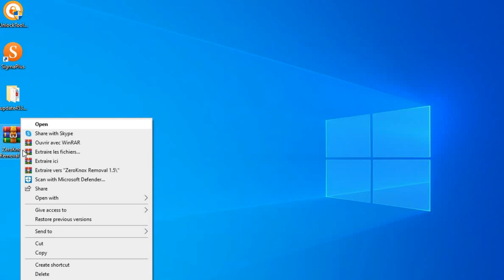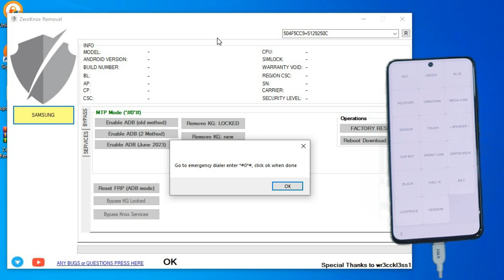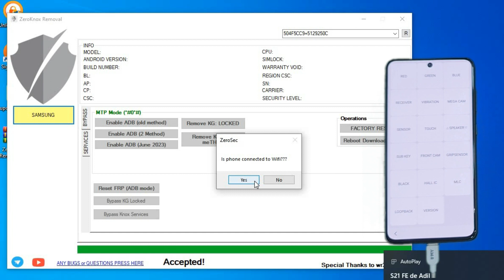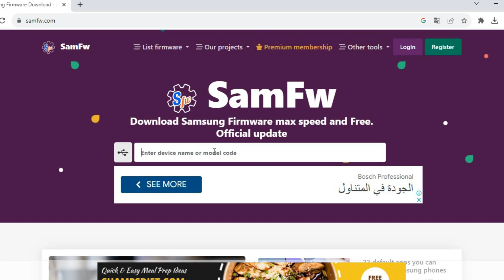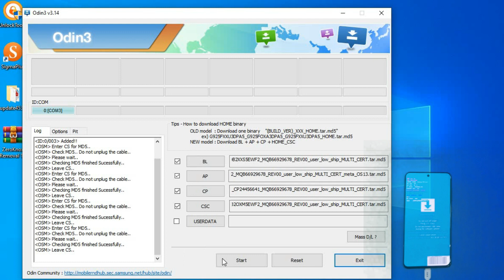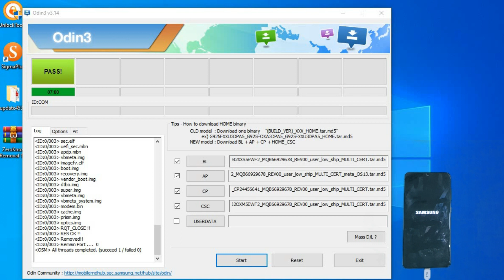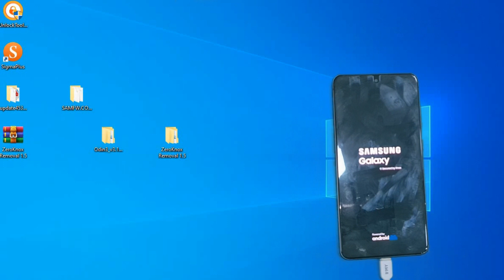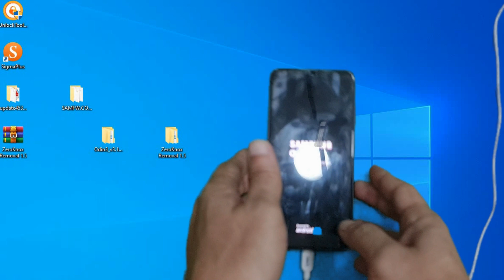NEW All Samsung FRP Bypass 2023 FRP Tool Android 13 Latest Security - Fix ADB Enable Fail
Best Samsung FRP Bypass Tool - Tenorshare 4uKey for Android. Bypass Google Account Lock (FRP Lock) in Seconds:

All Samsung Android 11/12/13 FRP Bypass Fix Adb enable fail solution with new FRP Tool 2023.
1 = LIKE VIDEO ✔️
3. = SHARE VIDEOS ✔️